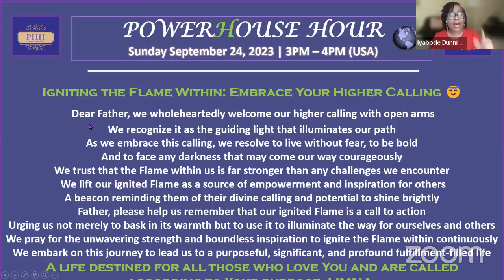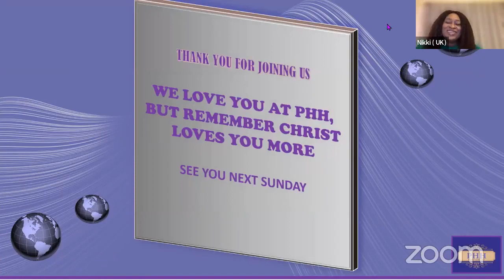PHH SRE | Igniting the Flame Within: Embrace Your Higher Calling | 09.24.2023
iEvangelize@PowerHouse_Hour